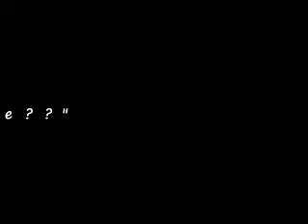Mattia - poesia rappata